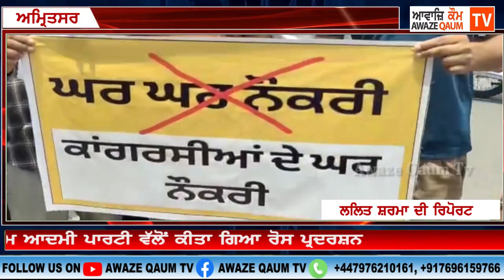ਕਾਂਗਰਸੀ ਵਿਧਾਇਕ ਰਾਜ ਕੁਮਾਰ ਵੇਰਕਾ ਦੇ ਘਰ ਬਾਹਰ ਆਮ ਆਦਮੀ ਪਾਰਟੀ ਵੱਲੋਂ ਕੀਤਾ ਗਿਆ ਰੋਸ ਪ੍ਰਦਰਸ਼ਨ